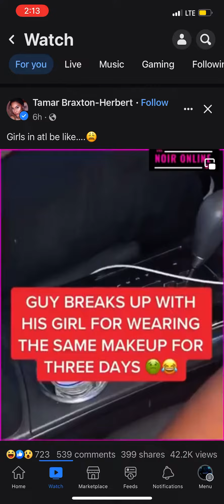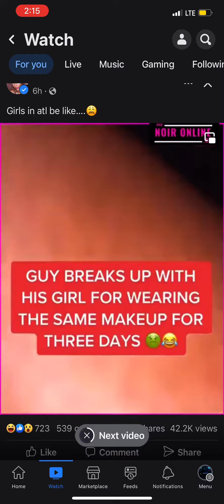Guy breaks up with girl for wearing the same make up FOR 3 DAYS🤢